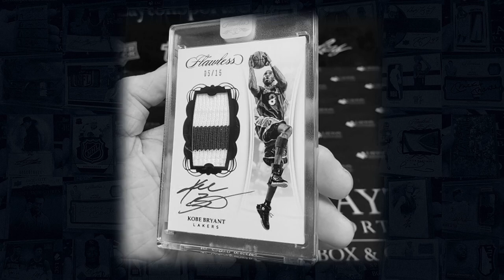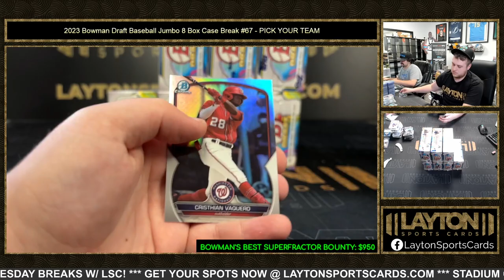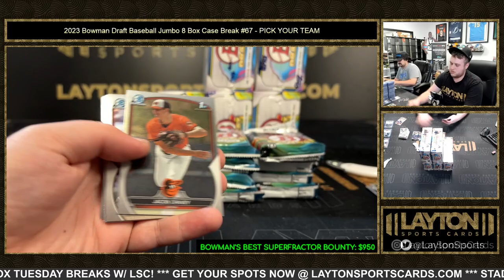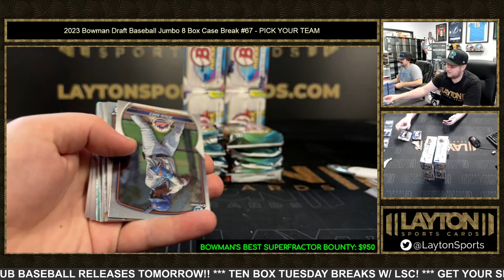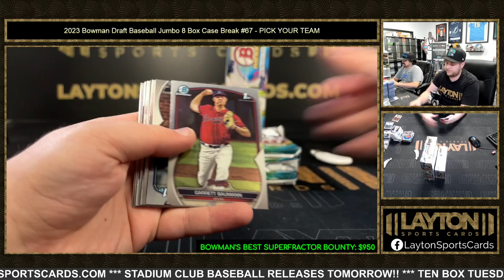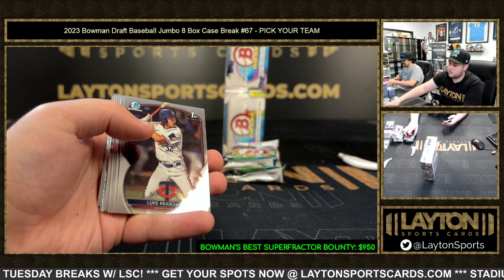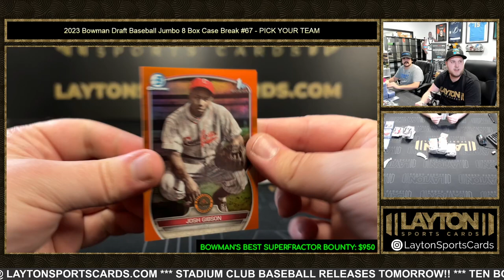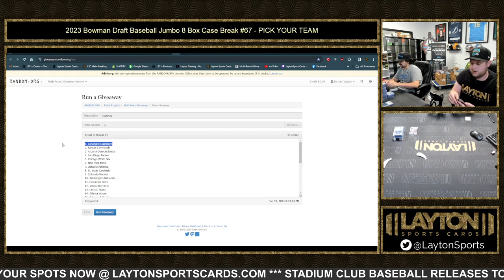2 RETROS! 2023 Bowman Draft Baseball Jumbo 8 Box Case Break #67 PICK YOUR TEAM